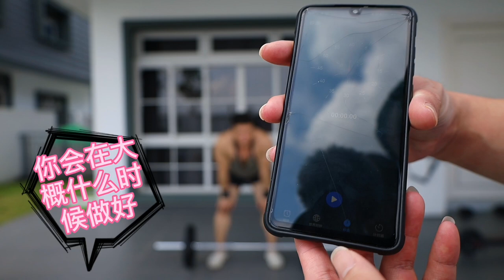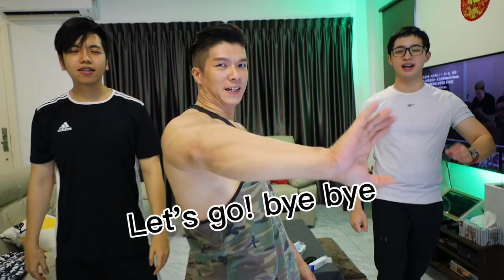(突击龙虾战队–下）这次挑战真的会输给龙虾战队？！输的人会接受什么惩罚？到底谁胜谁负～？